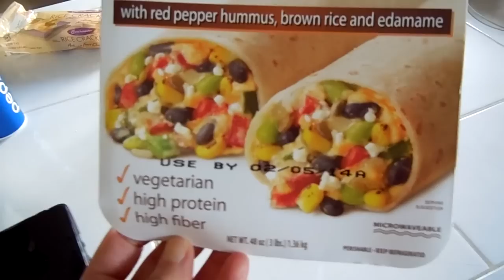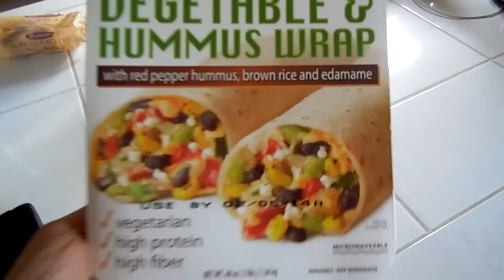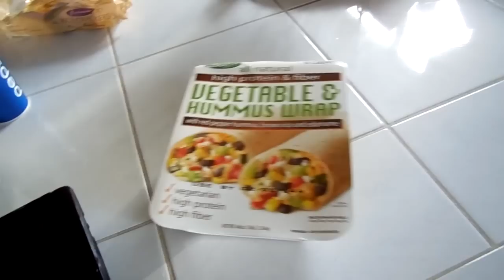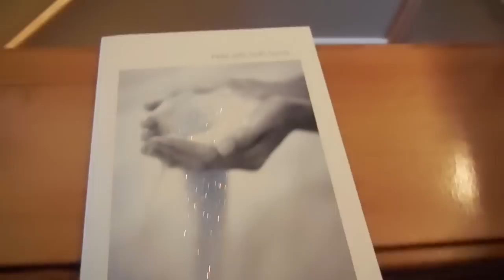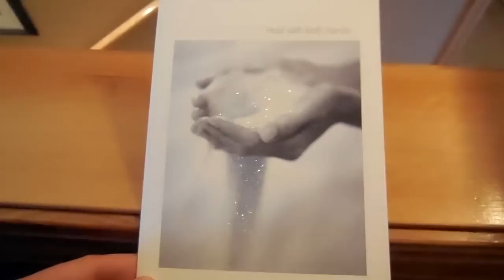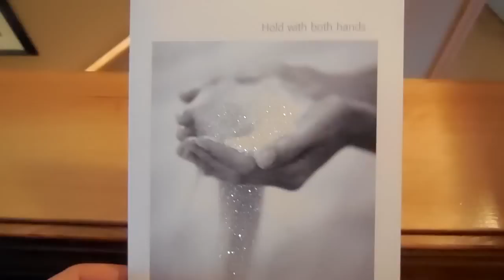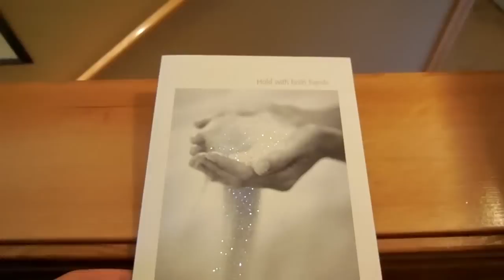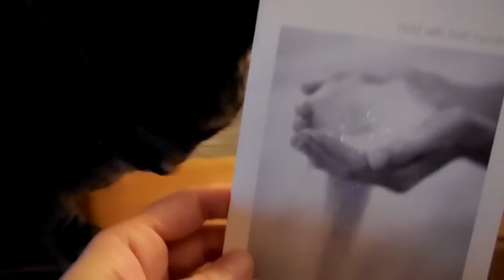Follow us around: Shredding and memory lane!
Thanks for following us around!

Find us on Instragram: MrKongsMom